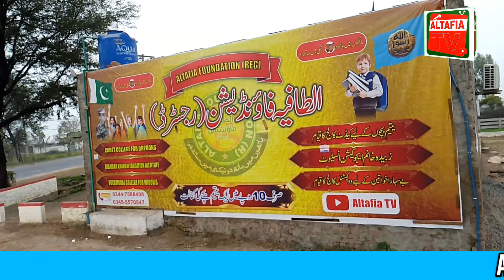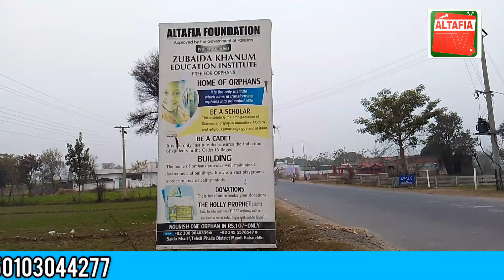Altafia Foundation (REGD) Crosses Another Milestone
Title: "Altafia Foundation (REGD) Reaches a New Milestone || Honoring CEO Lt Col Altaf Mahmood Hashmi (R)"

Description:
[Altafia TV] proudly presents a remarkable milestone achieved by Altafia Foundation (REGD)! We are thrilled to announce yet another significant accomplishment as the Foundation crosses a milestone under the dynamic leadership of the revered CEO, the late Lt Col Altaf Mahmood Hashmi (R).

This achievement stands as a testament to the Foundation's relentless dedication towards humanitarian causes, educational empowerment, and community development.

Join us in commemorating this momentous occasion and celebrating the legacy of Lt Col Altaf Mahmood Hashmi (R), whose visionary leadership continues to inspire progress and compassion.

Thank you for being a part of our journey towards a brighter future!